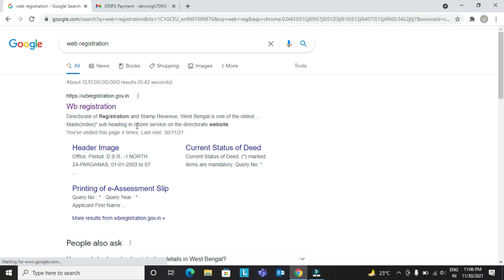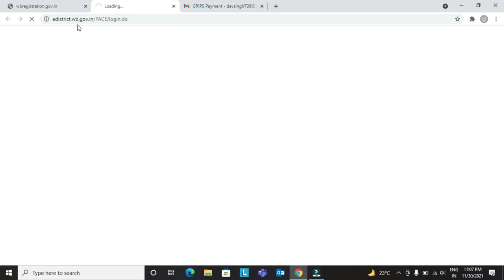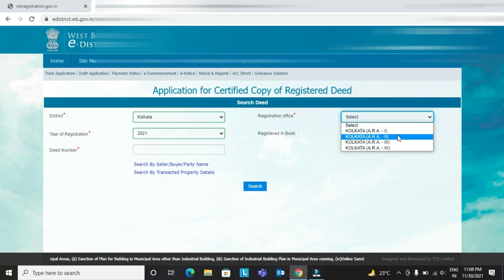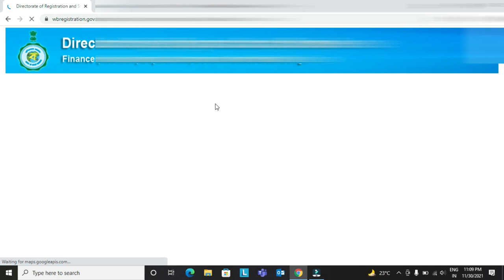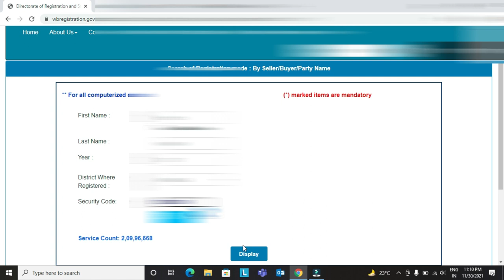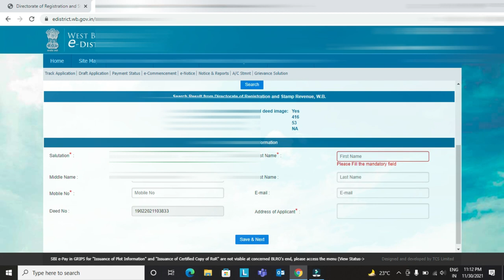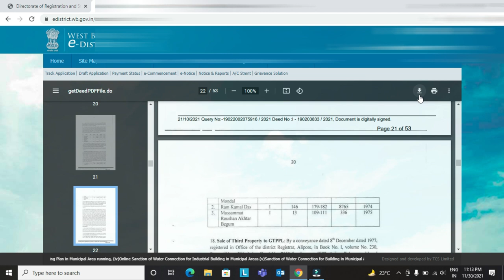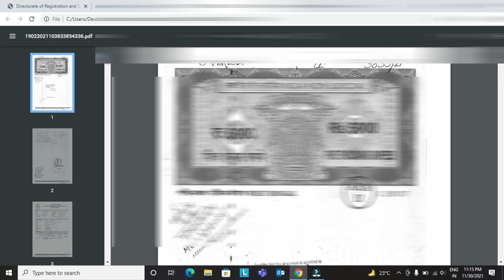Download certified copy of DEED in WEST BENGAL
Ring Light I use
printer I use for Level printing
Mic I use
Phone I use to record video

In this video you will learn how to download certified copy of DEED in WEST BENGAL. The process is online and takes only a few minutes, you need to pay digitally and download the certified copy from west Bengal registry Website.
Process is explained in the video
Dell 5470 Refurbished laptop Used for this video
Boya microphone